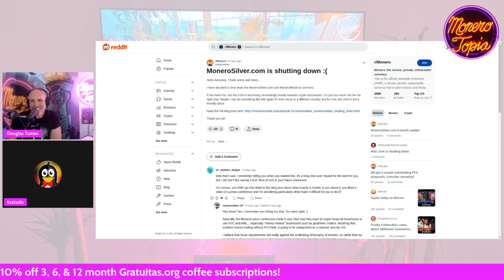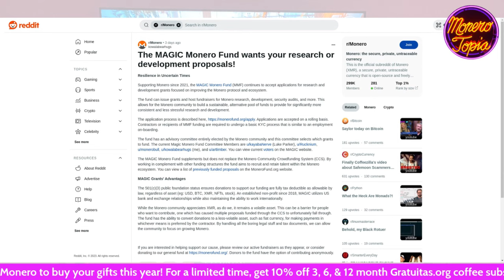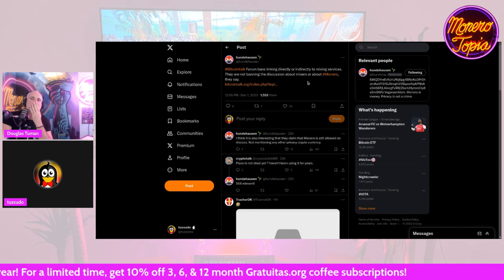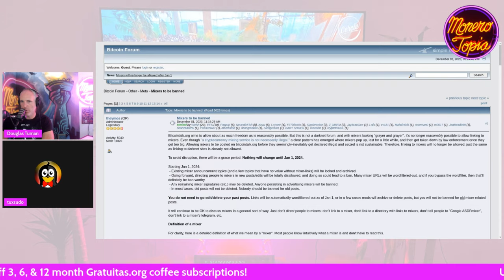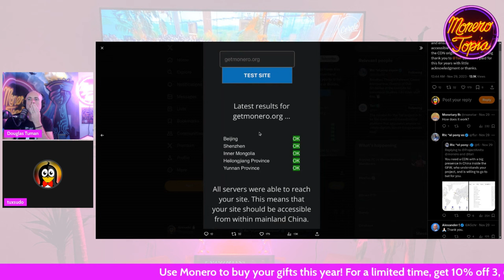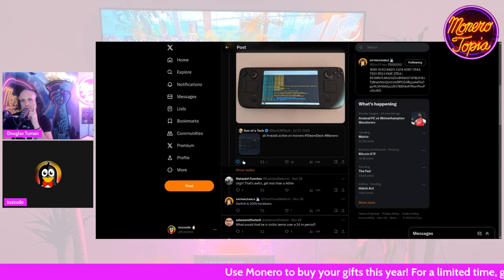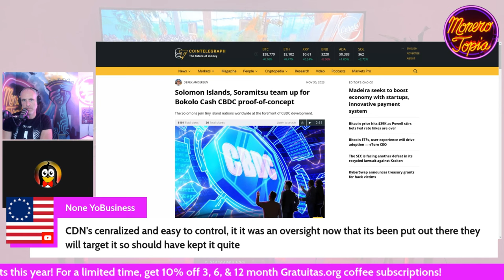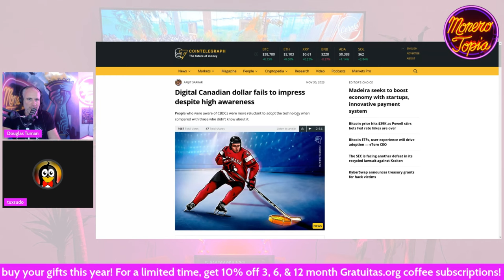Monero Mining on Everything! 12/02/23 (NEWS EPI #144)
Monero Mining on Everything! - MoneroTopia News Segment Epi 144 - Dec 02nd, 2023